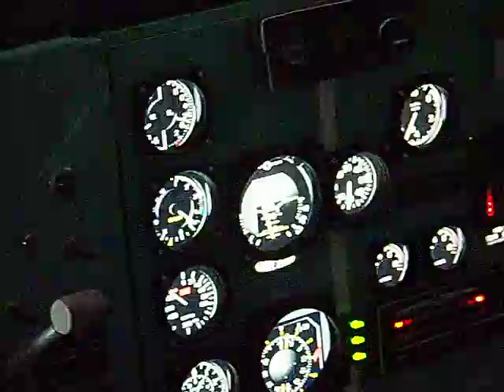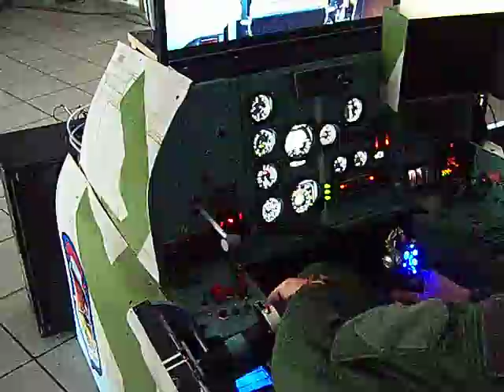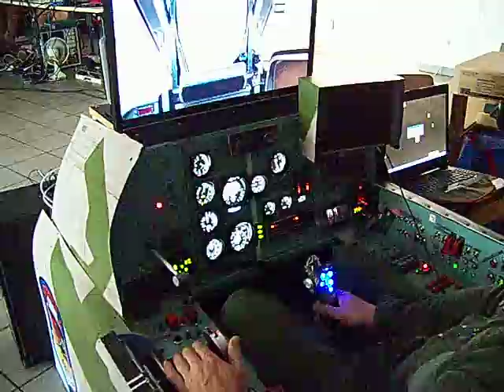SimPit SU25T.MOV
Pit SU 25T de Gillesdrone en LAN 3rd-Wing à Avord